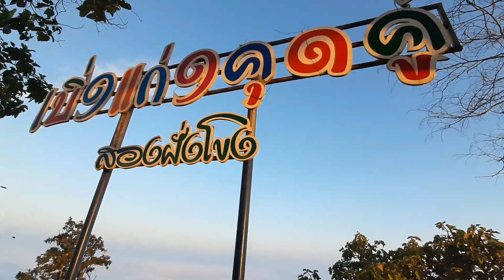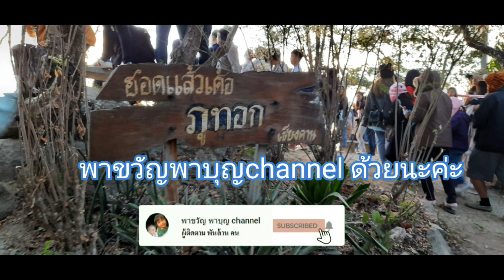พาขวัญ พาบุญ จะพาเพื่อนๆไปเที่ยว ภูทอก อ.เชียงคาน จ.เลย ค่ะ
วันนี้พาขวัญ พาบุญ จะพาเพื่อนๆไปเที่ยว ภูทอก อ.เชียงคาน จ.เลย ค่ะ คนเยอะมาก วิวสวยมาก หมอกเยอะมากและ เหนื่อยมากค่ะ 11 ธ.ค. 2563 .พาขวัญ พาบุญ channel ...